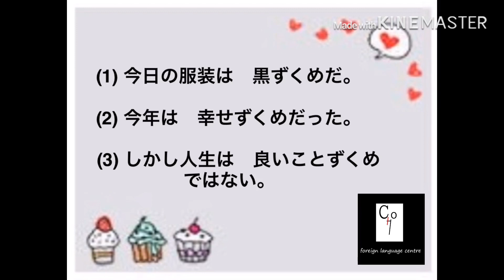N1Grammar ပညာဒါနDay-1#Japanese Speaking in Burmese by CHO Foreign Language Centre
N1Grammar ပညာဒါနDay-1